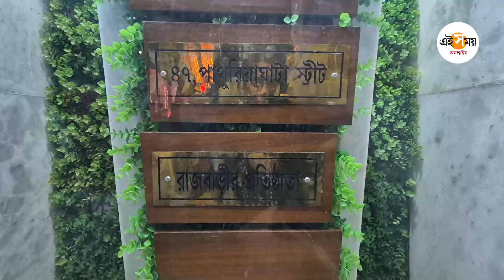Durga Puja 2024 | GSOE Awards: অভিনব থিমে মন জয়, নজরকাড়া পুজো উদ্যোক্তাদের বিশেষ সম্মান | Ei Samay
দীপাবলীর আগে আলোয় মোড়া শহরে উৎসবের সুর তুঙ্গে। দুর্গাপুজোর রেশ জারি রেখেই সম্প্রতি শহরে আয়োজিত হয়েছিল এক পুরস্কার বিতরণী অনুষ্ঠান। জমজমাট সেই সন্ধের সাক্ষী হয়েছিল এই সময় অনলাইনও। ভাবনার অভিনবত্বকে সম্মানিত করতেই এই উদ্যোগ। মাত্র ষাট লাখ টাকা বাজেটের মধ্যেই অন্য ধরনের পুজোর আয়োজন করেছিলেন যে উদ্যোক্তারা, তাঁদের ভাবনার অভিনবত্বকে স্বীকৃতি দিতেই পুরস্কার তুলে দেওয়া হলো তাঁদের হাতে। বিশেষ অতিথি হিসেবে হাজির ছিলেন বন্ধন ব্যাঙ্কের প্রাক্তন সিইও চন্দ্রশেখর ঘোষ এবং অভিনেতা বরুণ চন্দ। প্রায় সাড়ে তিনশো পুজো উদ্যোক্তার মধ্যে থেকে আটটি ক্লাবের হাতে পুরস্কারমূল্য তুলে দিল গ্রেটেস্ট শো অন আর্থ। কী ভাবে এসেছিল এই ভাবনা? জানাচ্ছেন GSOE-র উদ্যোক্তা বোধিসত্ত্ব বন্দ্যোপাধ্যায়। কোন কোন প্যান্ডেল জিতে নিলো এই পুরস্কার? বিস্তারিত রইলো এই ভিডিয়ো।

Music Name - Seven Twenty
Artist Name - Diamond Ortiz